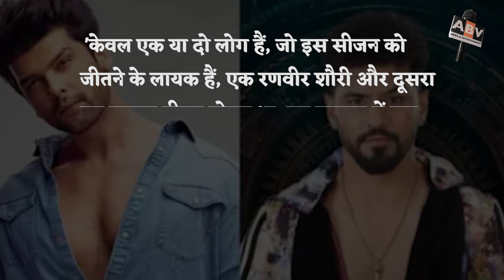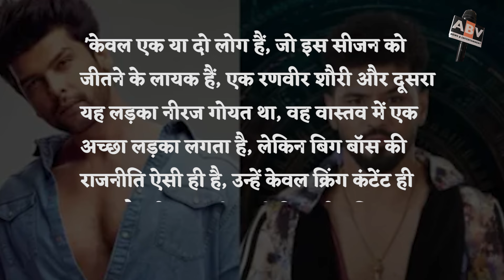biggbossott3 : Kushal Tandon Got Angry On Neeraj Goyat's Elimination, Said - Bigg Boss's Politics...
biggbossott3 Update : Kushal Tandon Got Angry On Neeraj Goyat's Elimination, Said - Bigg Boss's Politics Is Like This, They Only...